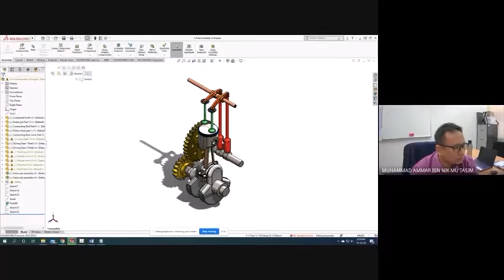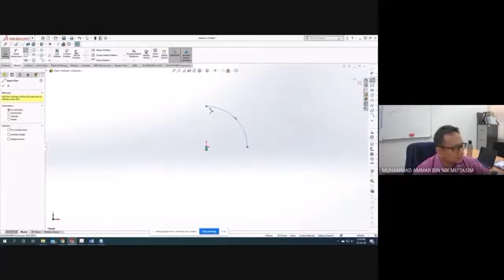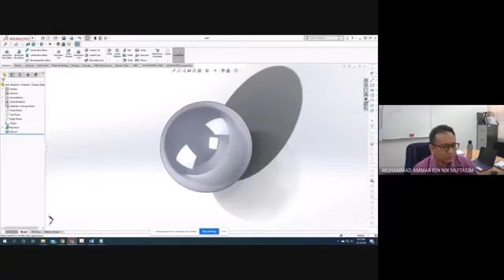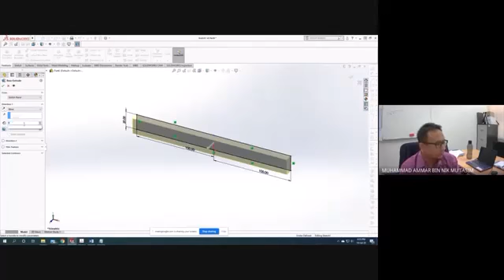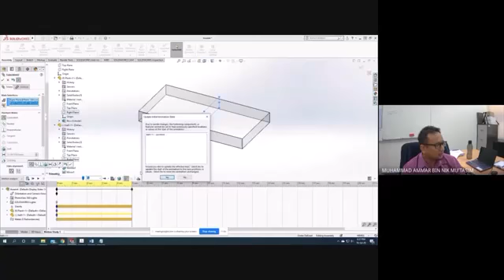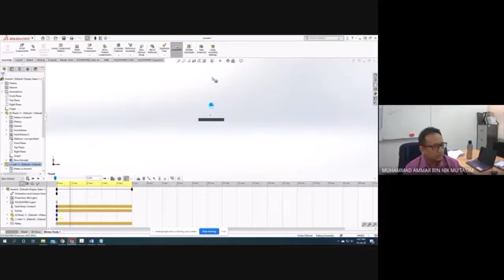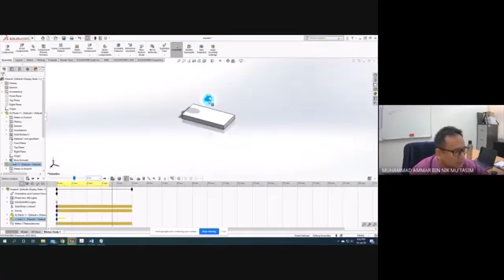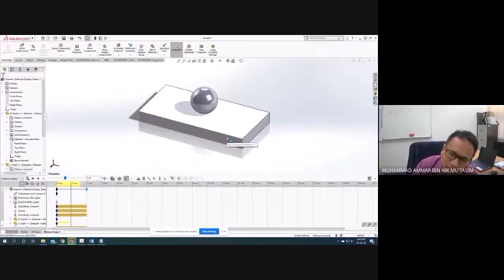DMM1413 W12 LECTURE 5 JAN 2021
Animation with solidworks